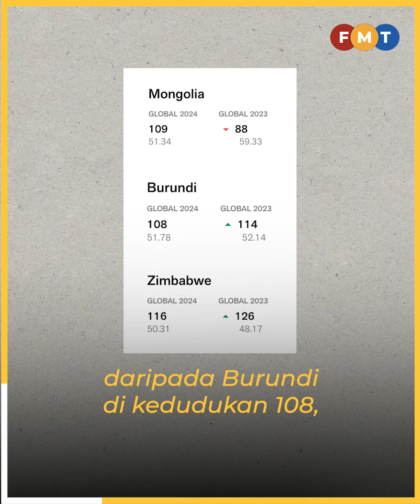Ranking kebebasan media jatuh kerana dasar ‘kuku besi’, dakwa Wan Saiful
Kedudukan Malaysia dalam Indeks Kebebasan Media Dunia yang merudum kepada kedudukan ke-107 dari 73 membuktikan ‘sifat kuku besi’ kerajaan hari ini, kata Ahli Parlimen Perikatan Nasional (PN) Wan Saiful Wan Jan.